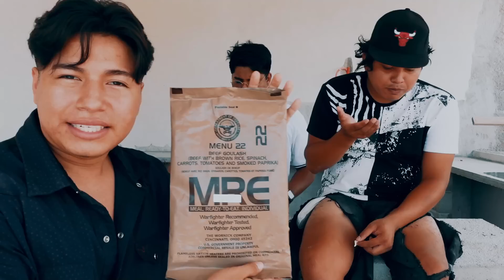PROBANDO COMIDA MILITAR // FT. PAKOYASO, VAGABUNDO.